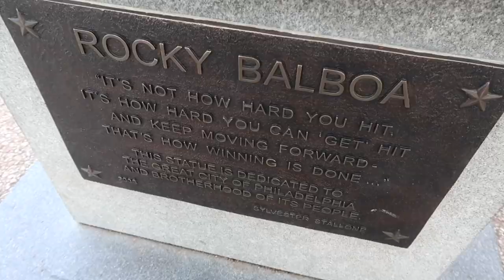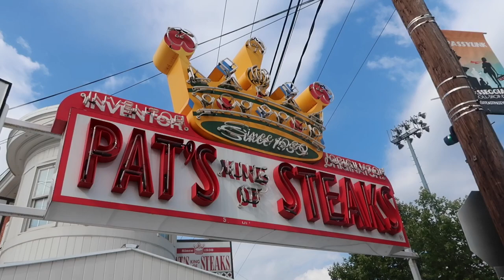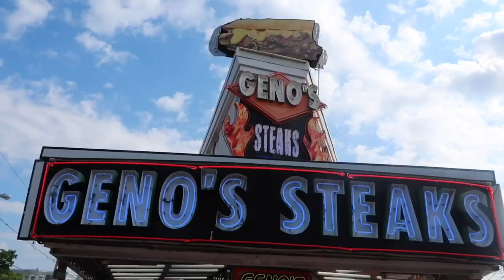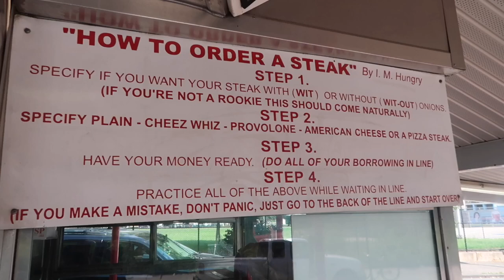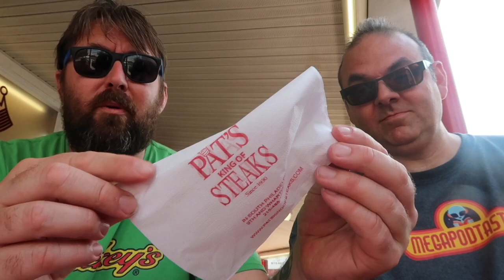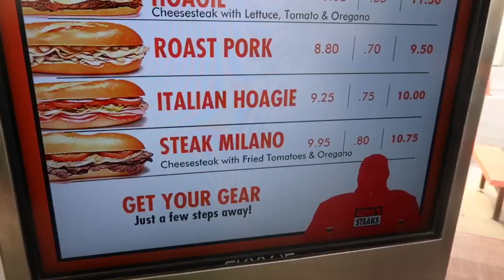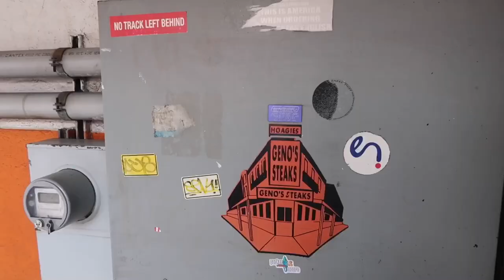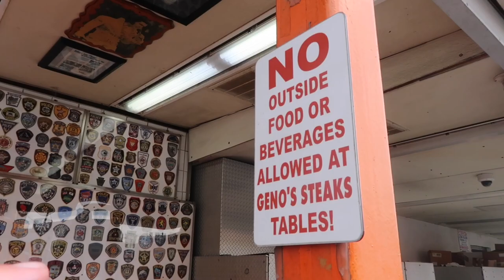The Best Philly Cheesesteak ? Pat's VS Geno's - Famous Philadelphia Food Rivalry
A visit to the two Philadelphia cheese steak rivals who's buildings directly face each other . Before hand I ran the Rocky steps to get my energy up for the challenge . ..Pat's vs Geno's !